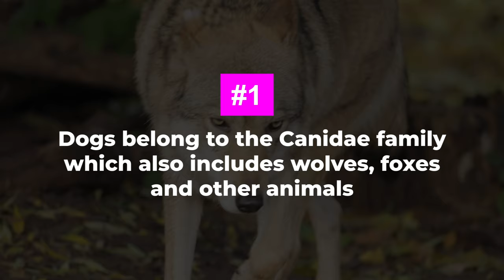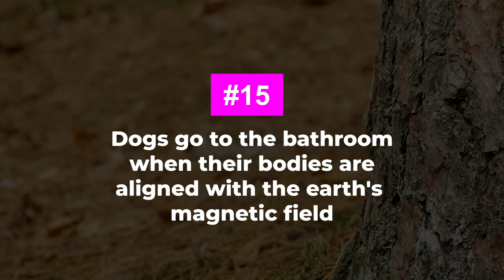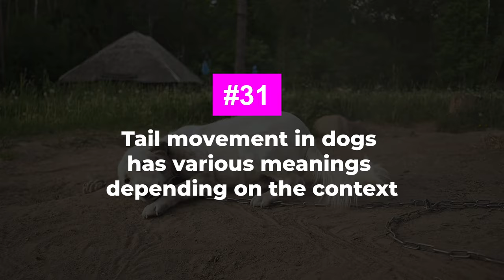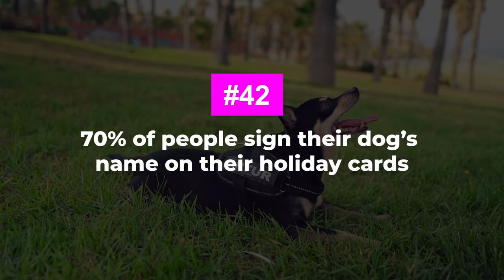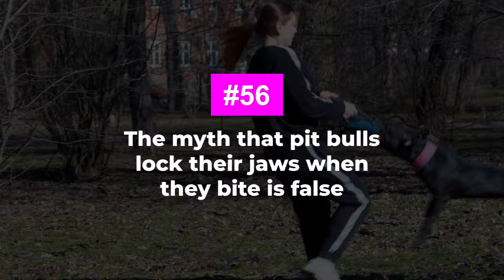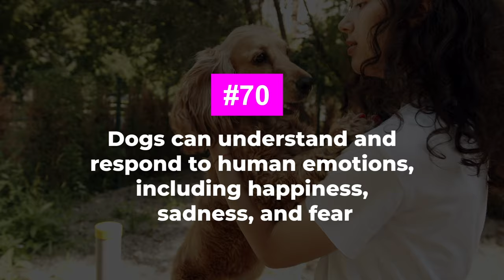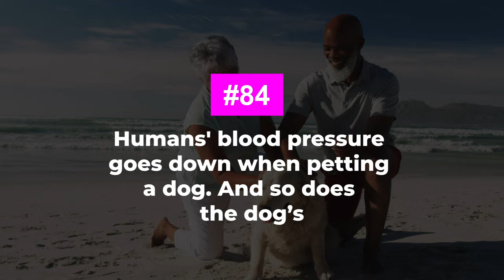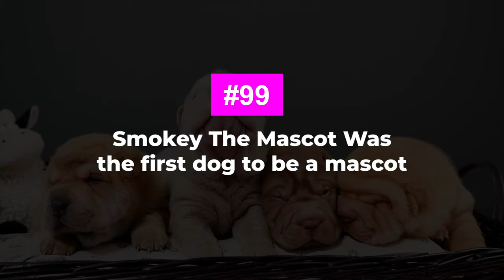100 FACTS About DOGS That You Probably Didn't Know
Dogs are the ultimate companions? They're always there to cheer us up and make us smile. But did you also know that they do some really surprising things every day?

In this video, we're going to uncover 100 FACTS About DOGS That You Probably Didn't Know! Are you ready to be amazed? Let's go in!

🐾 About Jacktra 🐾
Jacktra is a US-based company focused on telling unique, amazing, heartwarming, and inspiring animal stories about animals from all across the world.

Our mission is to help show the amazing impact animals can have on us. By showcasing these amazing stories we can help more people become aware of how amazing animals truly are and promote compassion and kindness.

On our channel, we feature exciting tips and animal videos. You can watch funny dog videos, cat videos, both cat and dog videos, watch amazing heartwarming animal stories, rescue animal videos, adopted animal videos, chicken videos and so much more.

The Video Content is not a substitute for professional medical advice, diagnosis, or treatment. Always seek the advice of your vet or other qualified provider with any questions you may have regarding any medical condition. Never disregard professional medical advice or delay in seeking it because of something you have read or seen on our video.